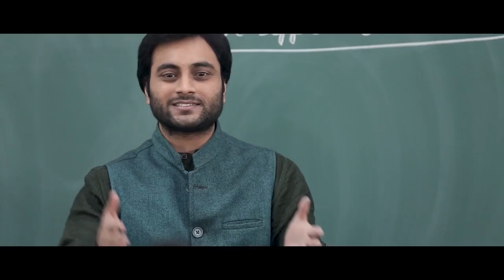Naqaab - Ek Utartaa hai to kai Utarne lagte hain...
Featuring - Punit Tiwari, Neha Rai, Abhinav Sabyasachi, Manisha Srivastava
D.O.P. - Sunil Chauhan & Sagar Mishra
Edited by - Sandeep Thakrey
Promo Editor - Atif Khan
DI Colorist - Mohit Bose
Rotoscopy - Rakhahari Ghosh & Sumant Biswas
Chief Asst. Director - Dhrubjit Baishya
Assistant Director - Suraj Pratap Singh
Dialect Coach - Talat Khan
Make up - Anup Ghosh & Sharmistha Mandal
Costume - Farha Sherwani & Farzand
Production Team
Executive Producer - Altamash Altu
Production Controller - Rizwan Ali
Production Manager - Noman Ali
Production Assistants - Farzand Ali, Mohammad Shoeb, S. B. Khan & Asghar Ali

Camera Team
Camera Assistant - Baijnath Gupta
Gaffer – Bhupendra & Manoj Kumar
Drone Operator - Vishal Jaiswal & Zubair Sheikh
Stills - Sarfaraz Adil
Attendant - Suraj Tripathi & Pawan
Sound Team (On Location)
Sound Recordist - Arun Gupta
Boom Operator - Dharmveer
Sound Attendant - Harsingh Manral

Background Score - Amod Bhatt
Music Arranger - Arvind Sagole
Lyrics - Kaynaat
Music Director - Ashiq Kumar
Vocalist - Sonia Manral
Sound Designer - Sanjay Thakur
Produced by - Sadaf Rizvi
Directed by - Akbar Rizvi
"NAQAAB—Ek Utartaa hai to kai Utarne lagte hain" is a short film which unmasks the social deceit and questions the so called "free choice" of a girl. “Purdah system” is a centuries-old curse that is imposed on women in the name of religion, culture, customs and identity. The practice of keeping a woman's personality in the dark and exploiting them has been executed in a much planned way. This is the reason why they have considered shackles as jewels.